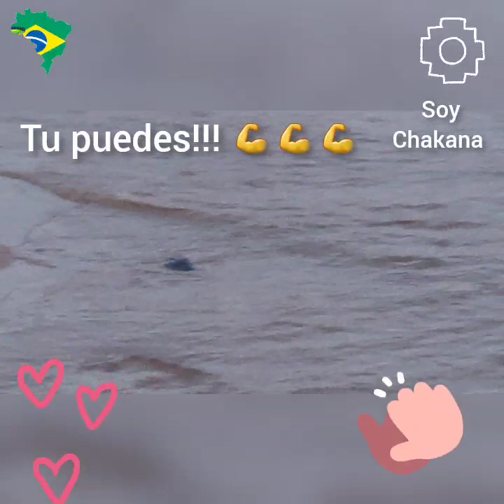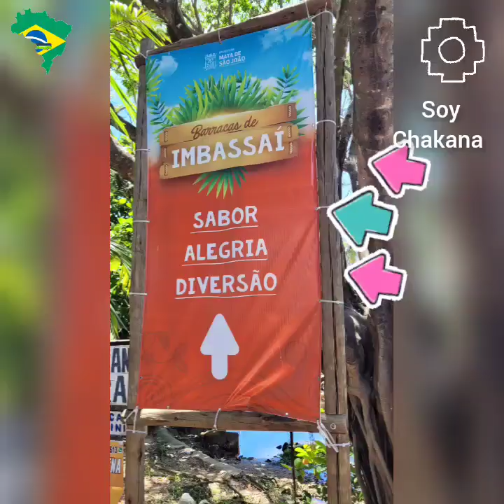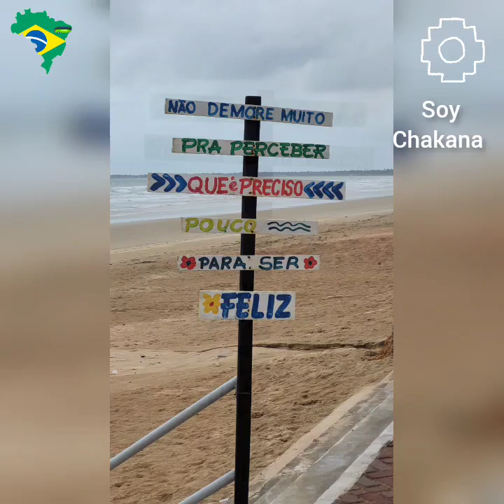23 - Praia do Forte a Feliz Desierto, de Bahía a Alagoas! - Soy Chakana